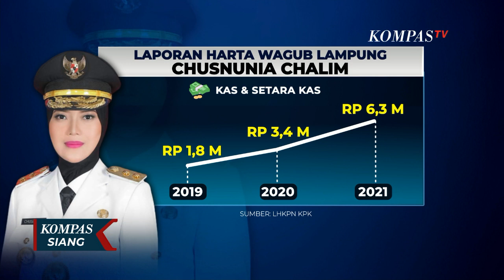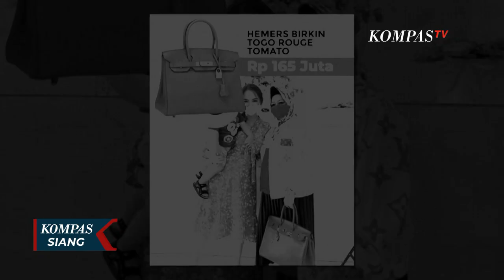Secara Maraton, KPK Periksa Pejabat Hobi Pamer Harta di Media Sosial!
JAKARTA, KOMPAS.TV - Komisi Pemberantasan Korupsi, secara maraton memeriksa para pejabat yang kerap pamer harta di media sosial, dan diduga punya harta tak wajar, yang tidak sesuai dengan laporan harta kekayaan penyelenggara negara (LHKPN).

Wakil Gubernur Lampung, Chusnunia Chalim, dimintai klarifikasi terkait laporan harta kekayaan oleh KPK.

Chusnunia, bungkam, setelah dimintai klarifikasi selama 4 jam.

Merujuk e-LHKPN, Chusnunia memilki kekayaan hingga Rp 13,66 miliar.

Terdapat tiga jenis harta kekayaan yang dilaporkan dalam LHKPN oleh Chusnunia.

Yaitu tanah dan bangunan senilai lebih dari Rp 6,8 miliar, kendaraan Rp 425 juta, serta kas dan setara kas senilai lebih dari Rp 6,3 miliar.

Tak hanya itu, dalam pekan ini KPK juga menetapkan kepala Bea Cukai Makassar, Andhi Pramono sebagai tersangka kasus gratifikasi.

Setelah ditetapkan sebagai tersangka Andhi Pramono, dicopot dari jabatannya.

Ditjen Bea Cukai, menyatakan mendukung penuh proses hukum yang dijalankan KPK.

Direktur Komunikasi dan Bimbingan Pengguna Jasa Bea Cukai, Nirwala Dwi Heryanto dalam rilis resmi menyatakan dalam rangka proses penjatuhan hukuman disiplin, sesuai PP 94 2021, tentang disiplin ASN, yang bersangkutan dilakukan pencopotan dari jabatan.

Sementara pejabat lain yang hartanya kini tengah dibidik KPK adalah Kepala Dinas Kesehatan Lampung, Rihana Wijayanto.

Saat ditanya soal klarifikasi kekayaannya di KPK, Rihana emosi.

Menurut data LHKPN KPK, Kadinkes Lampung Reihana  yang hobi pamer harta punya total kekayaan Rp 2,7 miliar pada 2022.

Tanah dan bangunan sebesar Rp 1,9 miliar, kendaraan senilai Rp 450 juta.

Harta bergerak Rp 6,7 juta dan uang kas Rp 300 juta.